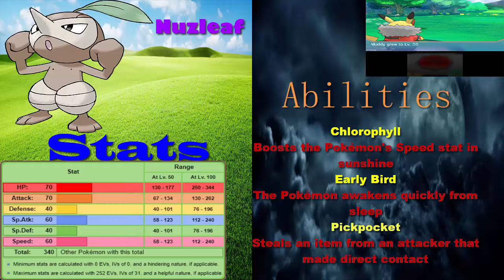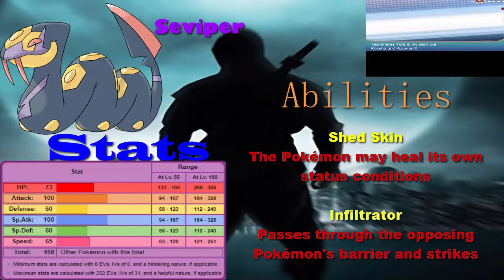CRATERS NEAR THE MOUNTAIN| Pokemon Alpha Sapphire Episode 18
We head to Rt. 114 and we reach just outside Meteor Falls